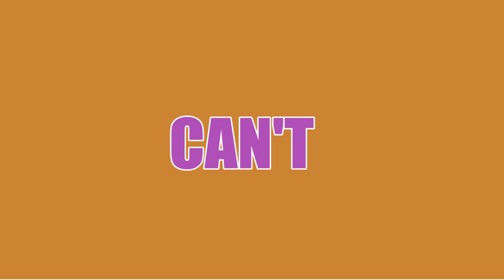Boys Can't Beat Me [Lyrics Video] | Minecraft Songs January 2017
This video's "Minecraft Songs" and "Minecraft Animations" are all produced by "Minecraft Song" Producer: Minecraft Jams on Collaboration with TGN Minecraft.

Minecraft animation by Francisco and the Minecraft Jams animation team